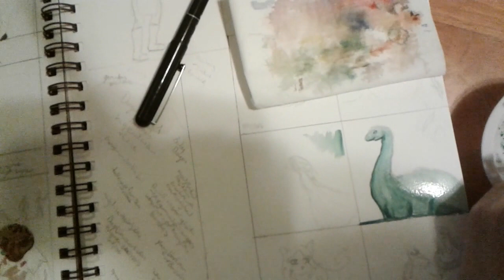Happy dino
Just a little dino piece that I've painted recently.